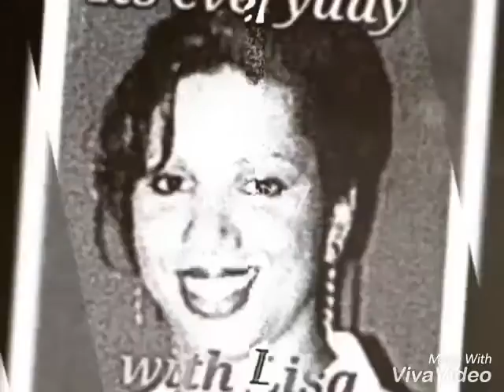God vindicates his chosen ones by Its Everyday with Lisa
Have a great day everyone. Hope this video inspires you